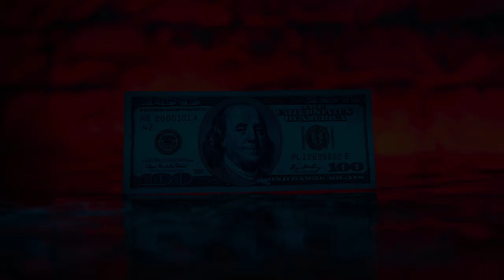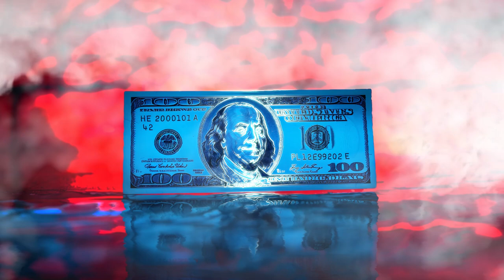What Billionaires Listen to: David Goggins Binaural Beats for INSTANT Runners High | 40 hz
Get ready to take your motivation to the next level with David Goggins! In this video, we delve into the power of being obsessed rather than just motivated. Join us as we explore how to crush your goals and cultivate a billionaire mindset through the inspiring words of David Goggins. Dive into the world of 40 hz gamma waves, self-concept, and the law of assumption to unlock your full potential.